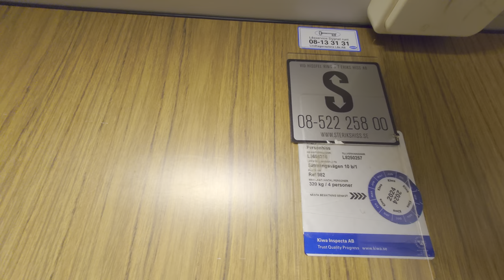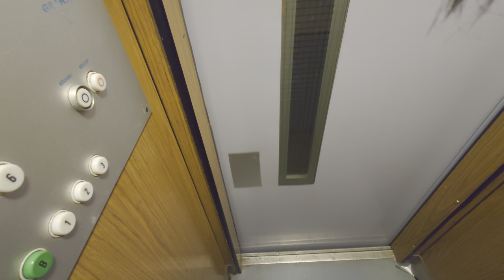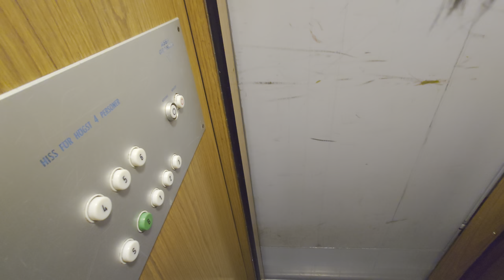EPIC! 1969 Asea-Graham Traction Elevator @ Sätraängsvägen 10, Danderyd, Sweden!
ELEVATOR INFORMATION!

Manufacturer/Tillverkare: Asea-Graham
Model/Modell: HAG "Gen2"
Installation year/Byggår: 1969
Capacity/Maxvikt: 320Kg - 4 Persons
Floors/Antal våningar: 8 = S B 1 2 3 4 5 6

Location/Adress: Sätraängsvägen 10, 182 36 Danderyd, SWEDEN!
Camera/Kamera: Sony Xperia 1 IV!